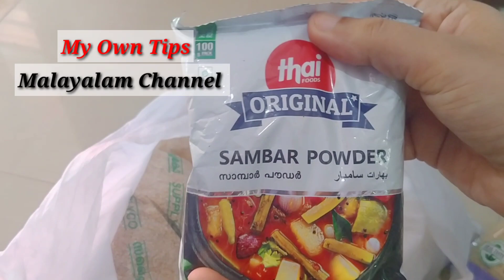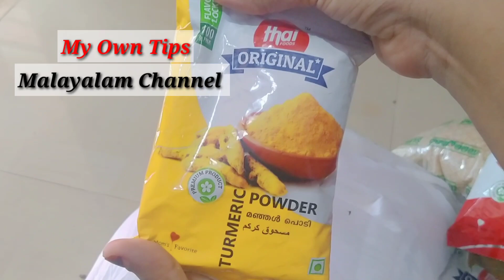onakitt /free kitt കിട്ടി എന്തൊക്കെ ഉണ്ട് എന്ന് കാണാം/free food kitt Onam ration kit/ration kitt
ഇന്ന് മഞ്ഞ കാർഡിന് ആണ് ആദ്യം (august13)